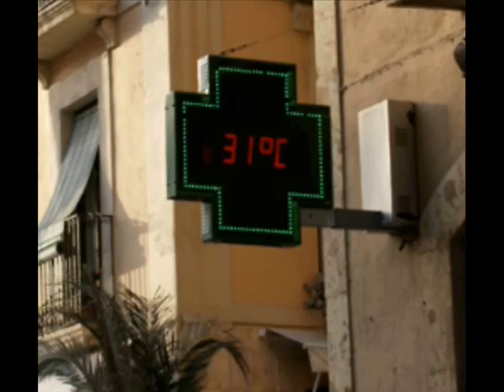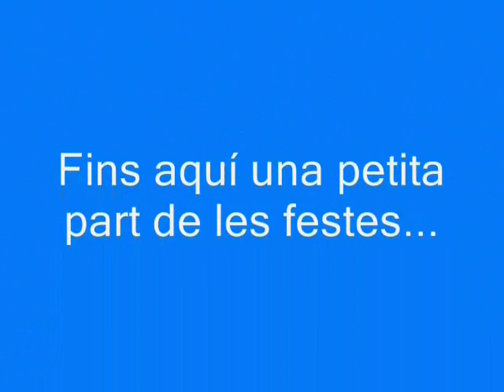Sant Magí 2009